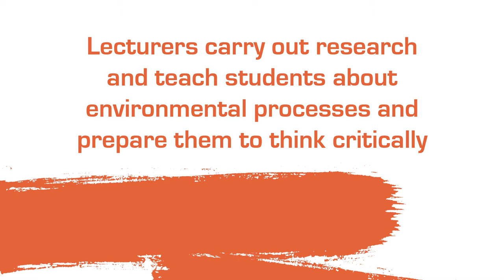A career in contaminated land: Lecturer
A career in contaminated land is a great way to employ practical science and engineering skills to solve environmental problems in an important and expanding industry. Because of our industrial past contaminated land is widespread in the UK and internationally, and being able to manage it responsibly is vital in protecting human and environmental health, as well as promoting sustainable development of new homes, school, hospitals and anything else!

There are many routes through the industry (be sure to check out the other career path videos for more information) and these videos are only a small sample of the varied and exciting opportunities available!

Thanks to Marcello Di Bonito (Nottingham Trent University), Claire Dickinson (University of Portsmouth) and Simiao Sun (University of Birmingham), and the Lapworth Museum in Birmingham for hosting. For more resources and information about a career in geosciences check out

This video focuses on professionals working in academia. Academics carry out research which keeps the science and discipline up to date and forward thinking, and also teach students about environmental processes and prepare them to think critically. The interviewees are at different stages of their career and are offering advice (which could be really useful for interviews!) and answering questions like:
- What is your job and how did you get to where you are?
- What qualifications do you need?
- What does the job entail day to day?
- What is your favourite part of the job?
- What are the challenging parts of the job?